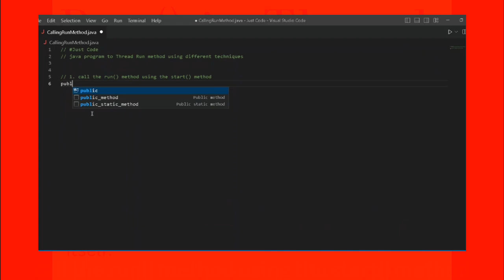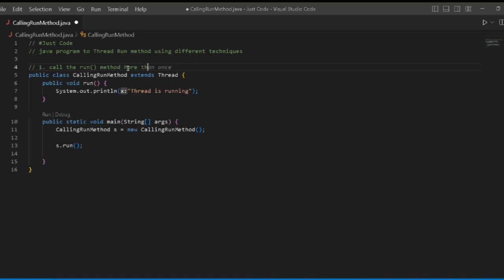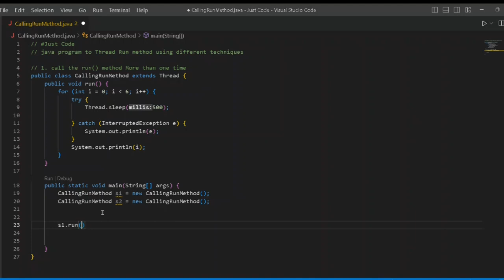Java program calling thread Run Method More than one Time 🤔?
python programming,
python array,
python bootcamp,
python class,
python coding,
greedy algorithm,
algorithm analysis,
algorithm app,
algorithm book,
algorithm basics,
algorithm band,
algorithm backtracking,
algorithm bootcamp,
algorithm coding,
algorithm calculator,
algorithm c++,
algorithm course,
c++ algorithm,
algorithm definition psychology,
algorithm examples,
algorithm examples for students
Python program,
Python pattern,
Python programming,
Python video,
Short,
Shorts,
Short video,
Short videos,
Shorts videos,
Shorts video,
Program practice questions,
Code World
Algorithm,
Data structures,
Pattern program,